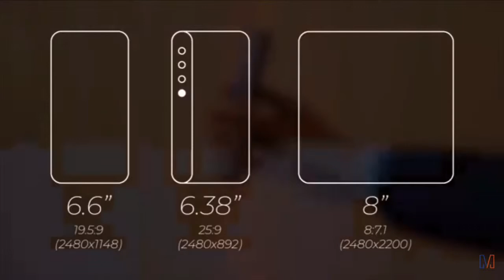Huawei Mate X Handson Huawei Mate X first look